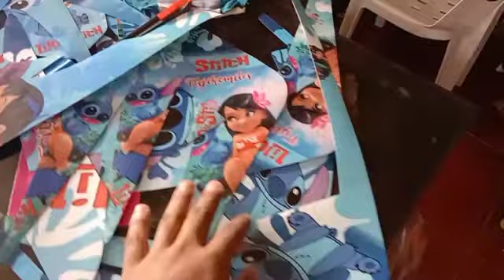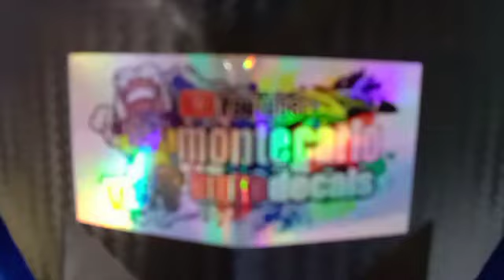Yamaha Mio Stitch decal (printed sticker) installation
Hope to see u soon on our next video